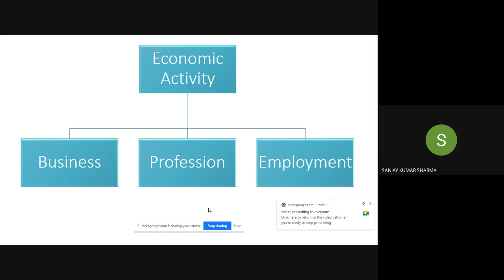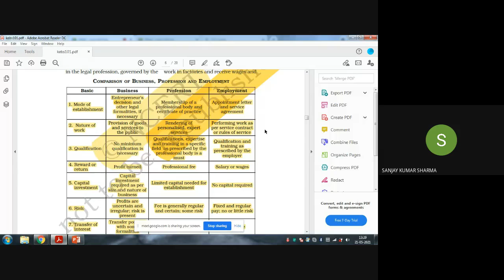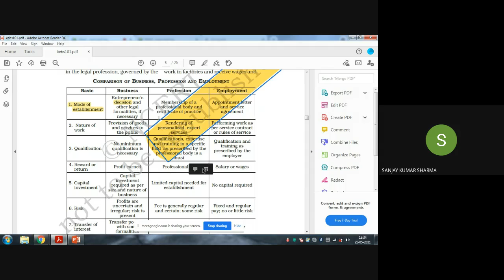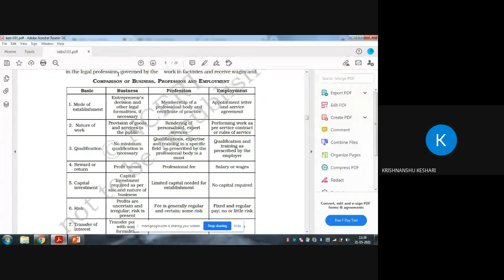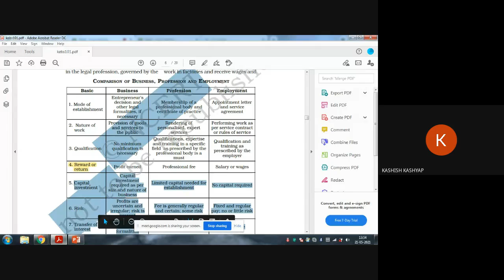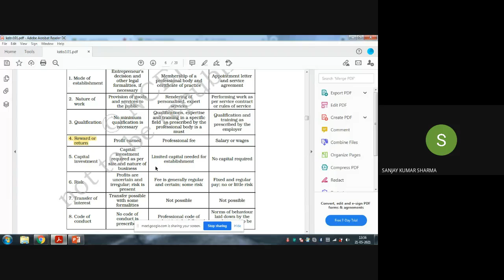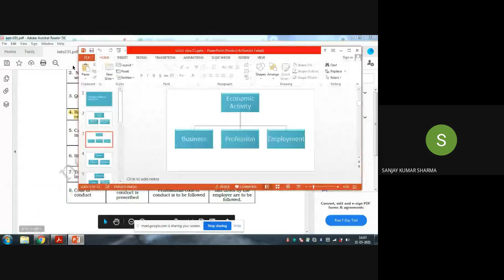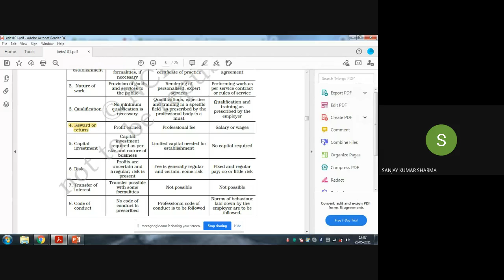Business Profession & Employment by Sanjay Sir CBSE Business studies class 11 Unit 1-3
Business Profession & Employment by Sanjay Sir CBSE Business studies class 11 Unit 1